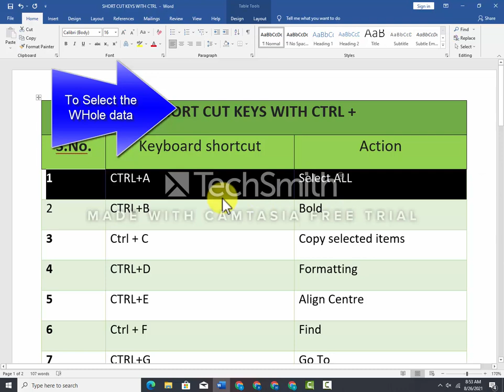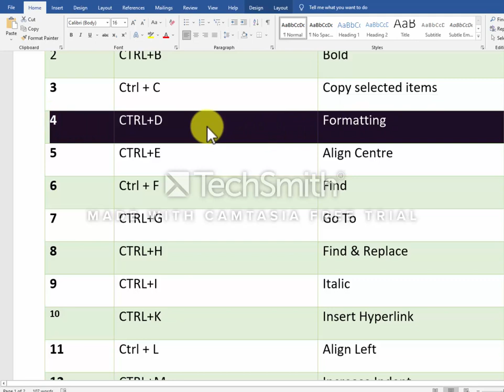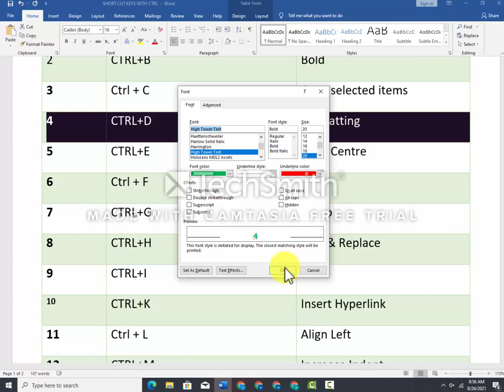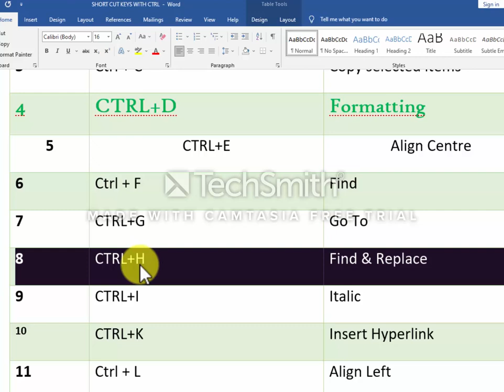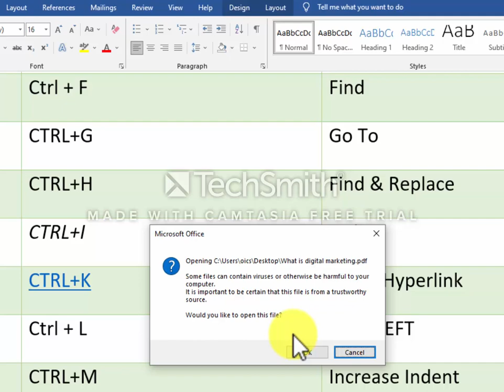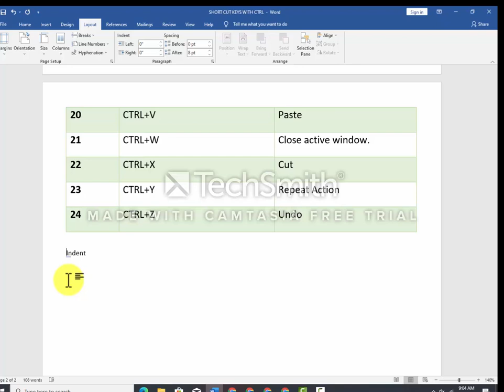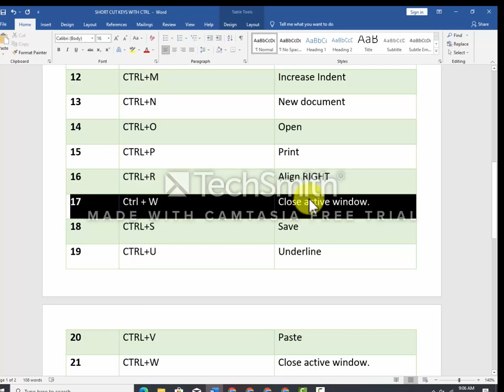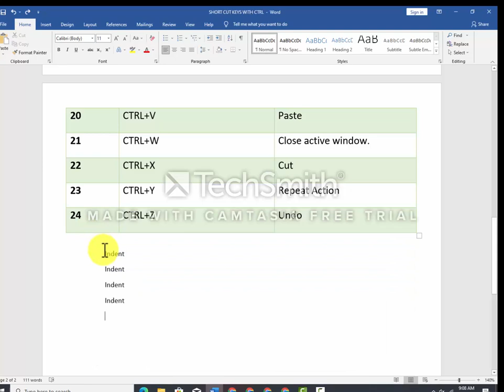Short Cut Keys (office)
keys
MS Office,
# Ctrl Keys,
A to Z Shortcut Key in ms word
All Shortcut key in ms word # Ms Word all Shortcut Key

MS Word Shortcut Keys Part
Microsoft Word shortcut keys a to z in urdu
MSWordShortcuts Learn Most
all Microsoft word shortcut keys a to z in Urdu
Microsoft word ...
All 68 MS Word Shortcut Keys
#21 Amazing Shortcuts For Microsoft Word User - MS Word Hot Keys For Power User

618K views
2 years ago

mybigguide
HotKeys keycombinations msword Agar Aap MS Word ke Power User Banna Chahte Hain To Aapko Yeh hotkeys Pata honi ...

Word 2016 - Shortcut Keys
# How to Use Keyboard Shortcuts in MS Microsoft Office 365 Tutorial on PC
Microsoft Word All Shortcuts Keys
MS Word Shortcut Keys | A to Z shortcuts
AtoZshortcut In this video, we will discuss all Microsoft Word Shortcut Keys and their ...
Ms-Word Shortcut Keys With Practical [Ctrl+A To Ctrl+Z ] Ctrl Series

MS Word Shortcut Keys in Urdu Hindi with practical | Microsoft Word 85 Shortcut keys
ctrl A to Z shortcut keys | CTRL Shortcut Keys of Computer

Shortcut key in MS Word | Top 15 shortcut key in MS Word Hello, Friends How Are You ?. Dosto Aaj Ki Is Video Me ...
Previously watched

ms word shortcut keys in urdu
ms word shortcut keys shortcut keys of computer in ...
How Make Shortcut Key on MS Word Hindi
MS OFFICE TUTORIAL. How Make Shortcut Key on MS Word urdu.

All Shortcut Key of Microsoft Word | Complete Shortcuts key of MS Word| hindi

Microsoft Word All important Shortcut Key Complete MS Word 2007 Course video in Below :- Home tab ...
Shortcut Keys 3 In MS Word, Computer Science Lecture | Sabaq.pk
ms word shortcut keys | Super 31 Shortcut Keys in Microsoft Word | Shortcuts Keys in Hindi

Micro soft word all Shortcut Key. Ms word shortcut key. UPCI computer education prem nagar sitapur.

Shortcut Key to Open Microsoft Word (MS Office)
Computer shortcut key How to use navigation keys in
# home menu
cut copy paste key
# print short key
select all key
Bold short cut key